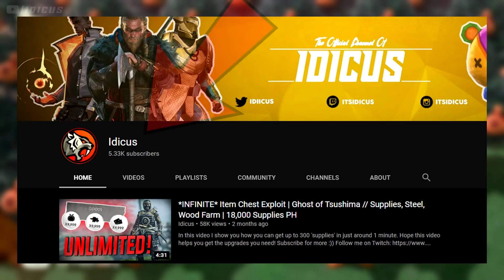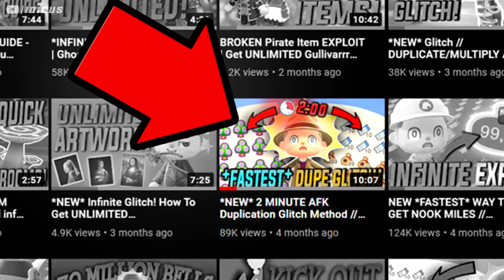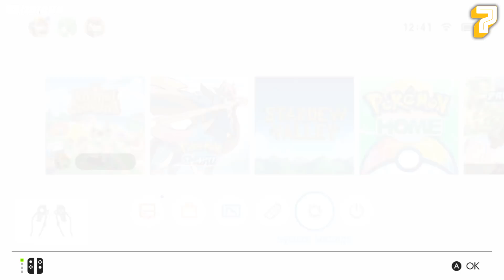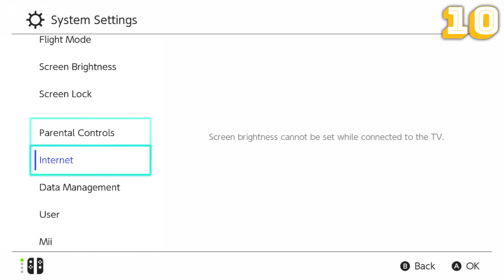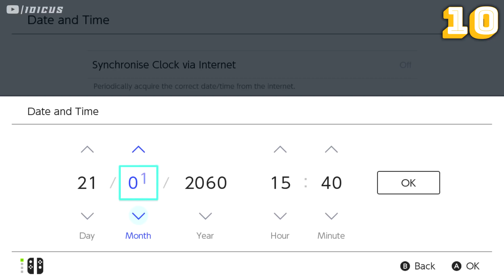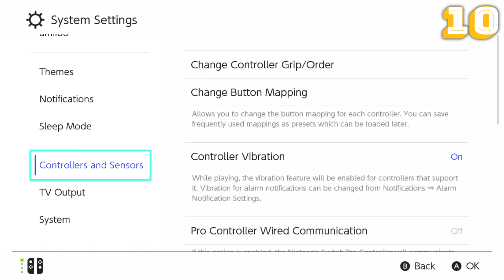10 *NEW* GLITCHES & TRICKS You Should KNOW In Animal Crossing New Horizons | AC Exploits/Tips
10 *NEW* GLITCHES & TRICKS You STILL DON'T KNOW In Animal Crossing New Horizons | AC Exploits/Tips